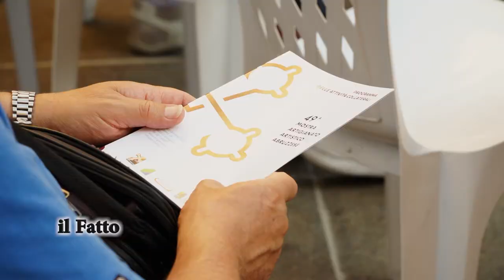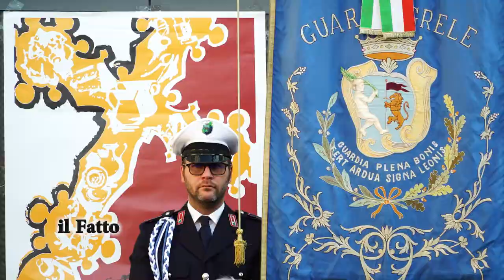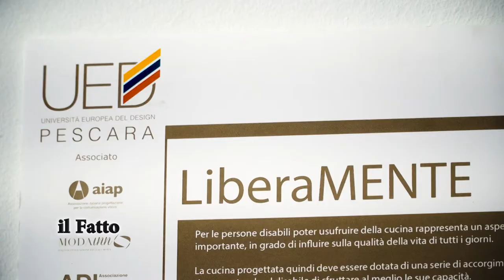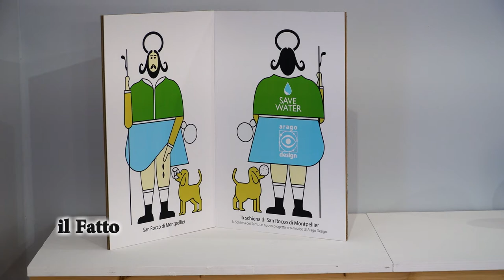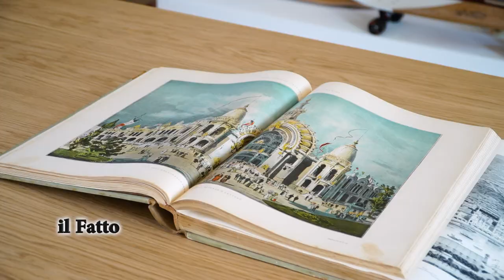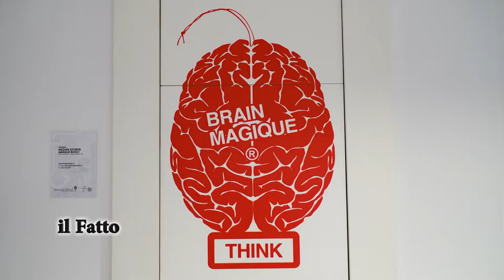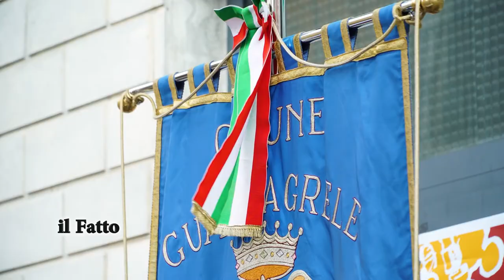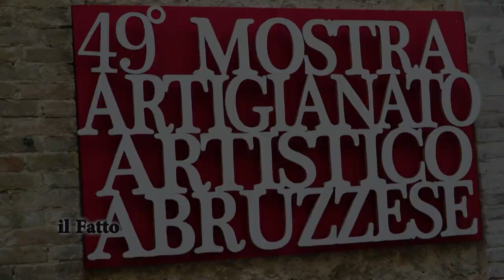IL FATTO - 49 esima Mostra dell’Artigianato Artistico Abruzzese a Guardiagrele